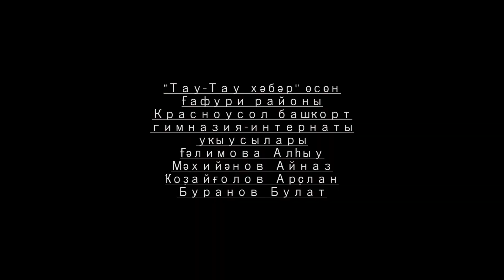ТАМЫР селтәре | Ғафури районы